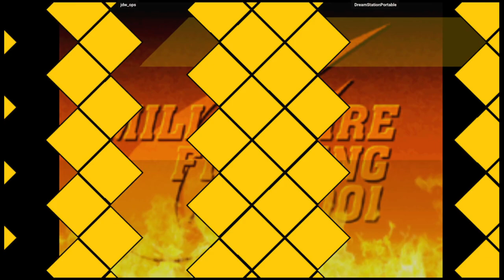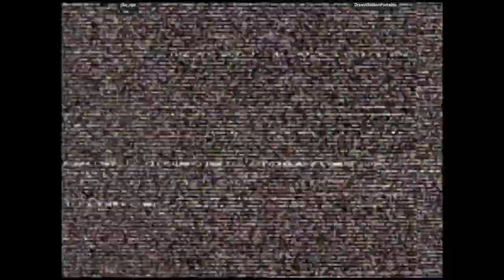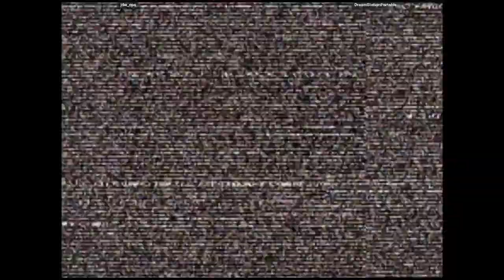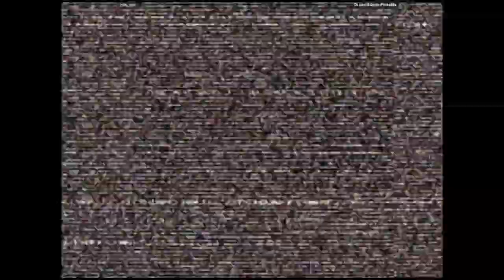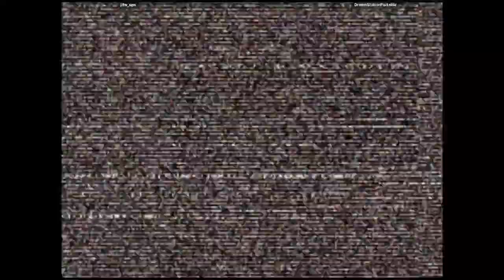CVS2 🕹 jdw_ops VS DreamStationPortable